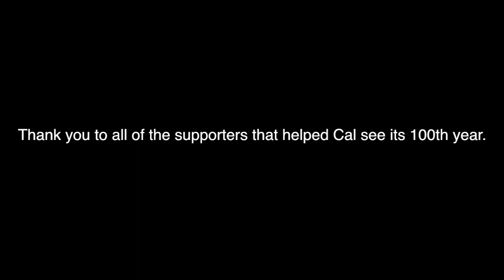Cal 2012 Men's Gymnastics Compilation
My first video I have created of my team.   I will be creating more of not only the 2012 team but 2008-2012 (the time that I competed for the team).  First attempt at timing gymnastics with music.

This video includes every member of our team except Nic Blair.  In my rush to finish it I accidentally left him out.   He will hold a big part of my next compilation.

This was created using a trial version of Apple's Final Cut Pro X..

Song: Calvin Harris "Feel So Close"